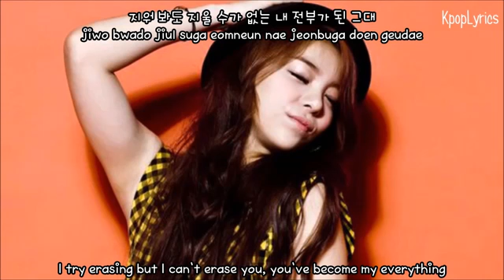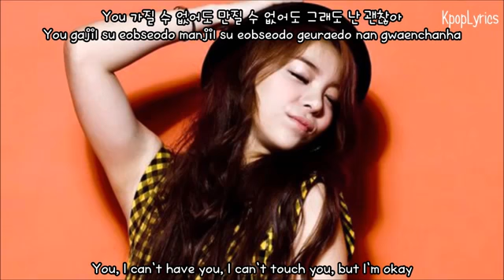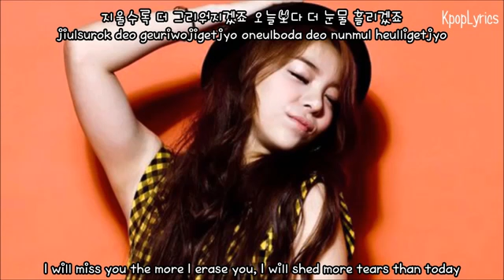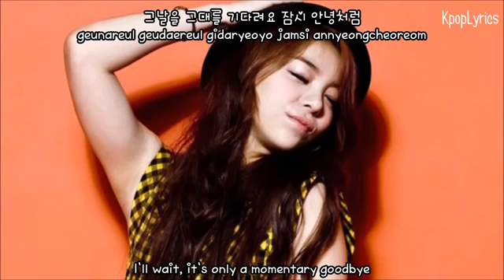Ailee Goodbye My Love English Subs Romanization Hangul HD